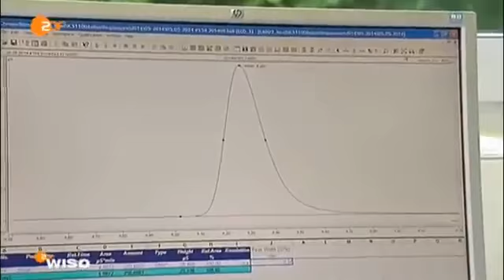ZDF WISO Nitrat im Trinkwasser - AQUABALANCE II von aunity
Reinigen Sie Ihr Wasser mit einer Wasserfilteranlage AQUABALANCE II von aunity!